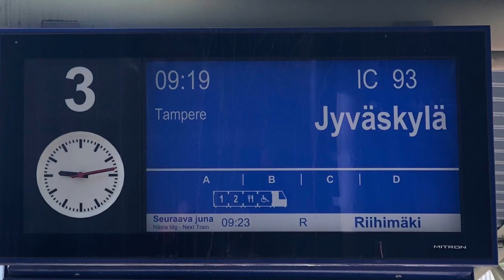#16 Diabetic meetups in Jyväskylä & Lahti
Took a 2-day trip to Jyväskylä and Lahti cities, meeting up with some type 1 diabetics on our association’s dinners. What a good trip, although my feet were killing me on friday on my way to Jyväskylä. But, also got to visit my dear friend in a cemetery nearby Jyväskylä 👍, one of the most important things for me.